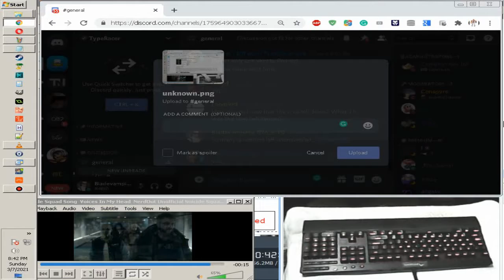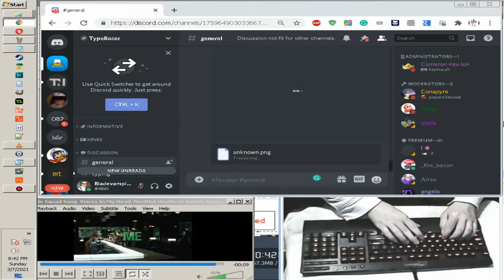Race No 45184 I've been acting a role